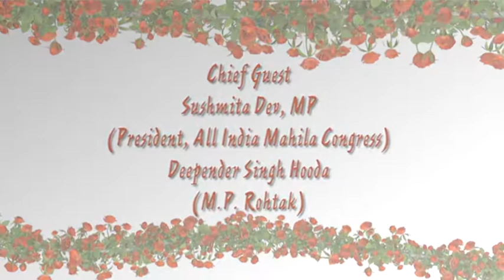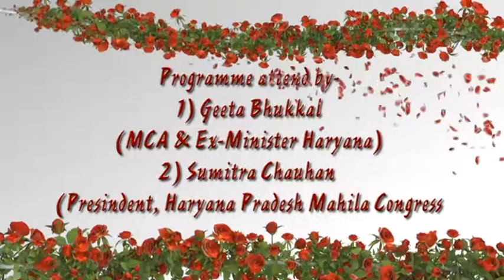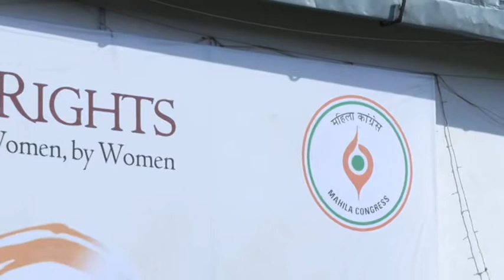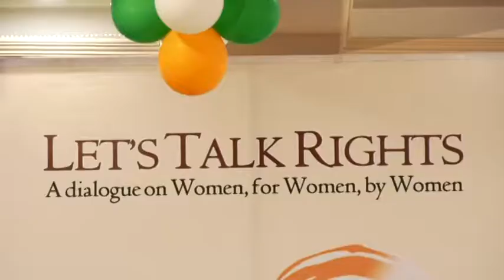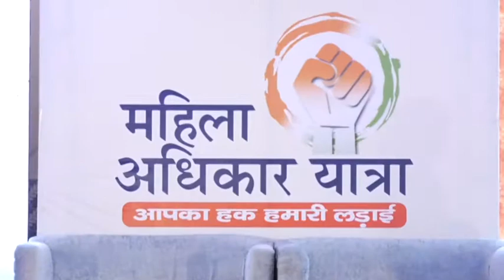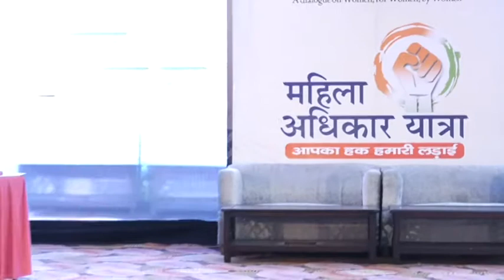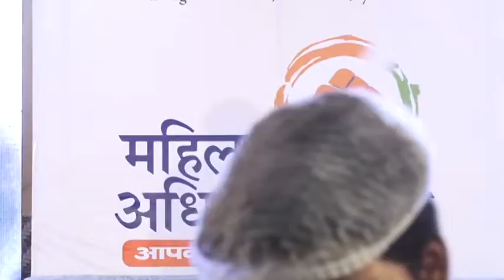MahilaAdhikaarYatra Haryana. Sia Vatika Program Part 1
All India Mahila Congress President Sushmita Dev and Member of Parliament from Rohtak Deepender Singh Hooda along with Haryana Pradesh Mahila Congress President Sumitra Chauhan attract with Women of Ambala Cantt during Mahila Adhikaar Yatra Haryana.
Program is organised by Genral Secretary, AIMC and National Social Media Incharge.